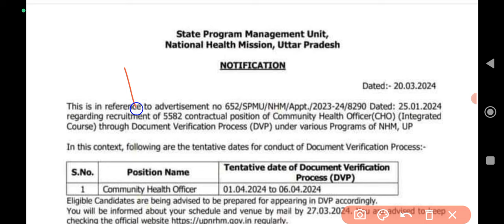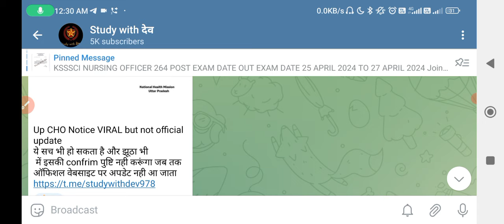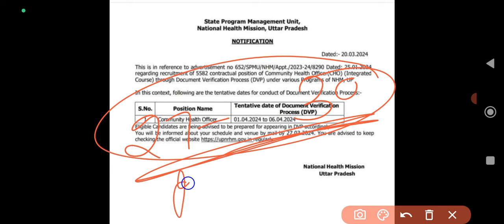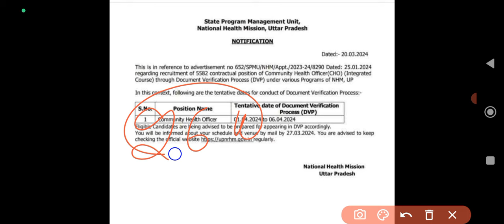UP CHO भर्ती 2024 DOCUMENT VERIFICATION BIG UPDATE